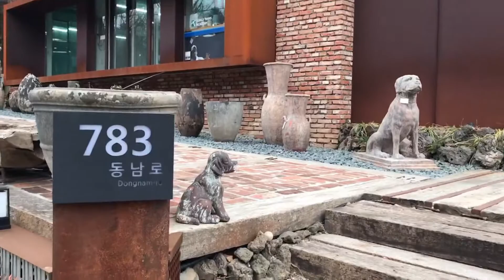[OneLife] 우리 동네 보물창고 엘도라도엔 스파이더맨이 떴다.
서울 강동구 명일동 엘도라도라는 건물이 있다. 낡은 듯 하지만   낡은 듯 꾸민 집이다. 사시사철 여기를 지나가는 동안. 처음엔 카페인 줄 알았다. 1층 내부를 카페처럼 꾸며서다. 그러다 겨울 어느 날 안의 집기를 내놓고는 각종 모형이 안에 들어갔다. 엘도라도 앞에 전시된 물건을 살피면 하나 하나 마다 가격표가 붙어 있다.
다만 궁금한 것은 물건을 파는 것처럼 보이는데 정작 1층엔 판매자나 안내자가 없다.

엘도라도 사장은 누가와서 물건을 가지고 가지 않을 것이라는 자신이 만만한다 보다.
왜?
스파이더맨이 벽에서 여기를 지키고 있으니까.